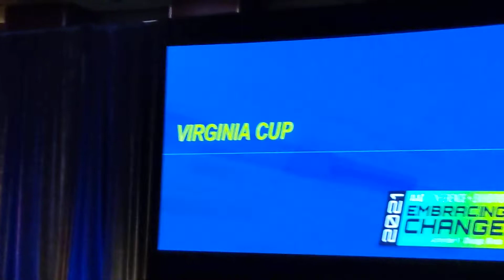Virginia Cup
2021 IAAO Virginia Cup North Carolina